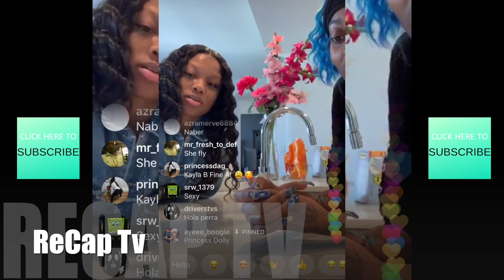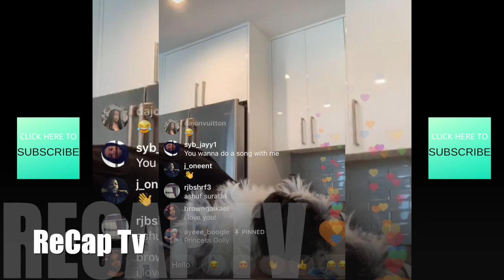ASIAN DOLL TALKS ABOUT HER FIRST PHYSICAL FIGHT WITH KING VON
ASIAN DOLL SHOWS OFF NEW DOG, TALKS ABOUT FIRST FIGHT WITH KING VON, and MORE!